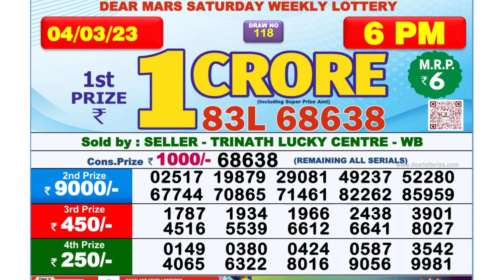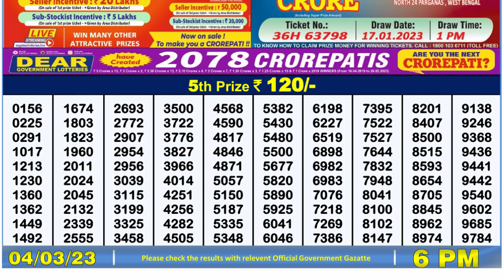🔴 Lottery Sambad Live 06:00pm 04/03/2023 Day Nagaland State Dear Lottery Result Pdf Download